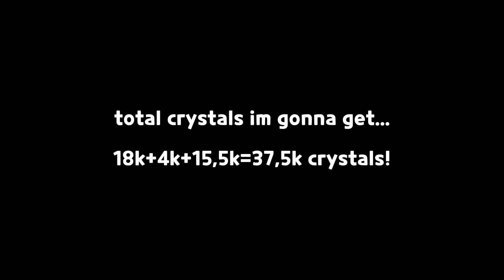finally, im not broke anymore 😭